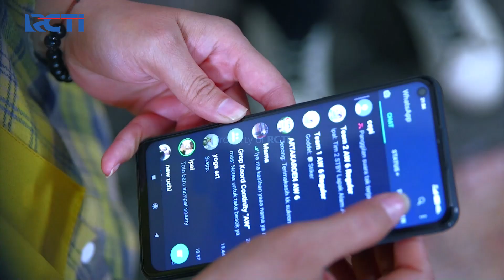Terkejut Ketika Rohmad Datang - Amanah Wali 6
Hampir Ekky di habisi oleh anak buah Lee yaitu maikel namun dari kejauhan tiba-tiba Rohmad memanggilnya untuk melepaskan Ekky, terlihat Maikel yang kenal Rohmad di sangka ingin balik lagi ke markasnya dulu namun bukan itu maksud tujuan Rohmad